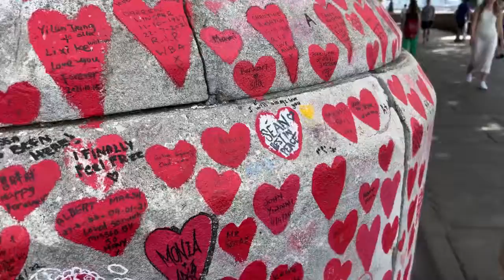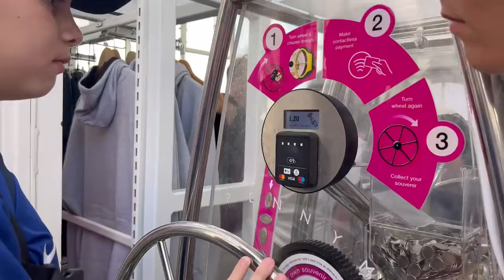#5 DIARIO DE INTERCAMBIO: VISITANDO CHELSEA E LONDON EYE! || NICK MOSCA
Oi oi pessoal!! Tudo bem?
Hoje eu trouxe o quinto vídeo da nossa série “Diário de Intercâmbio”, e no vídeo de hoje eu mostrei todo o meu dia vistando o Chelsea Stadium e a London Eye.
Espero que gostem e continuem acompanhando os próximos vlogs!!